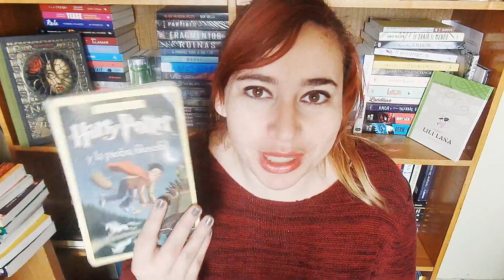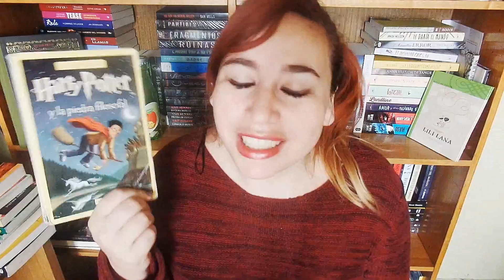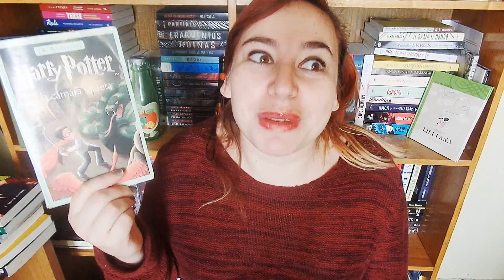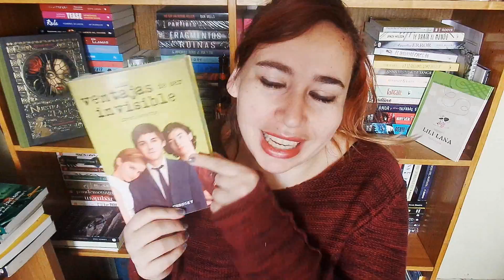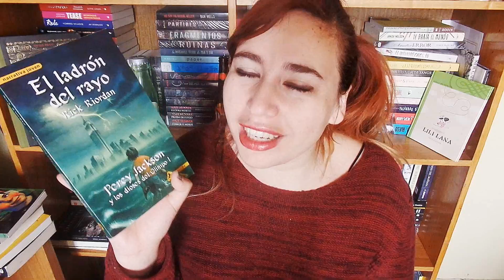BOOK TAG: La Cena Literaria Ft. Martín, ElReseñor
🌟  LÉEME 🌟

Muchas gracias por pasar nuevamenete, espero que el invitado y el book tag les haya gustado mucho :D

EVENTO DE BIBLIONET@
♡ Domingo 8 de Mayo, 14:00 hrs
Cabina Literaria Biblionet@